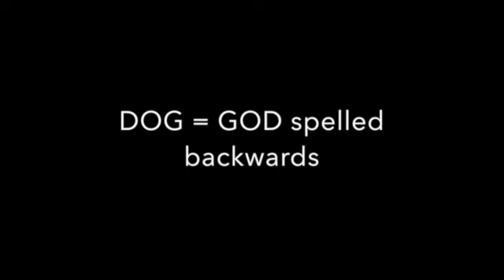Oprah's Dog Trainer Chats With Marla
Oprah's dog trainer & author,Tamar Geller gives tips on the seven basic needs of dogs.

To order Marla's memoir, Diary of a Beverly Hills Matchmaker